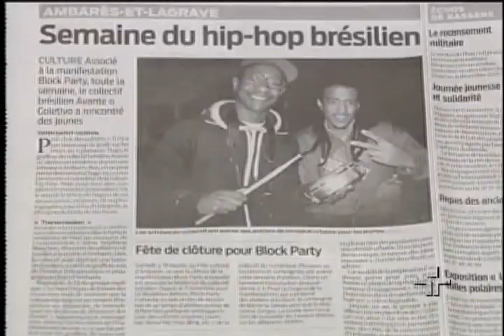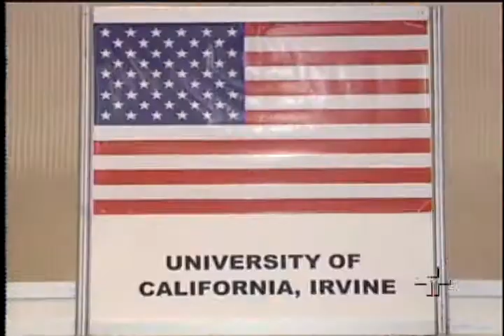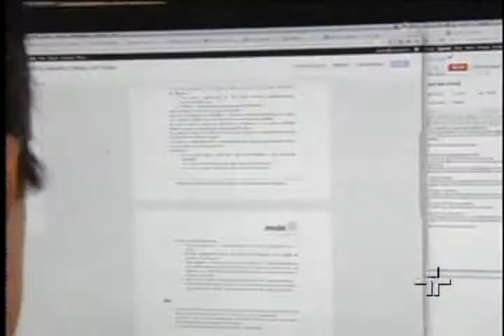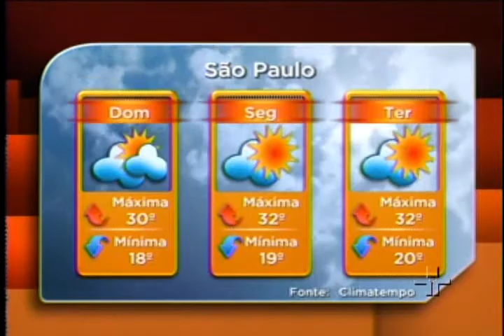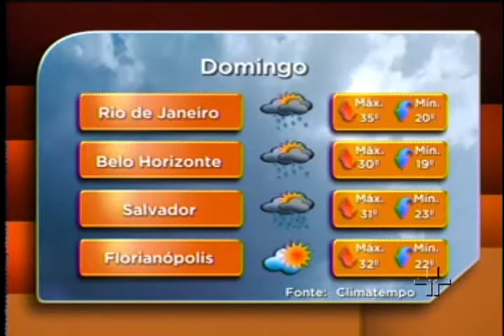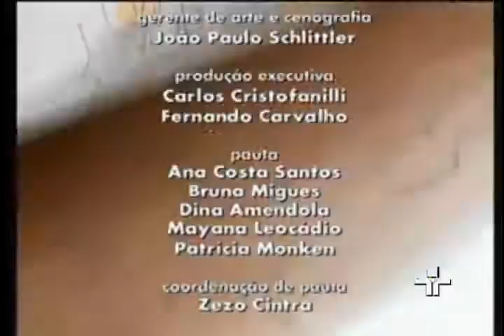Jornal da Cultura 10/03/2012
Assista, na íntegra, o Jornal da Cultura do dia 10 de março.